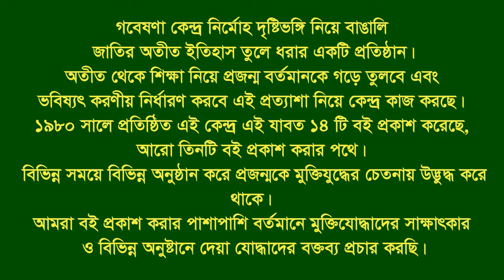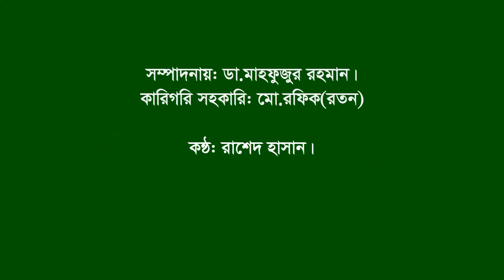Interview of Md. Golam Faroque. Brammon Para. Comilla. F Fighter. C P Guerilla Bahini.